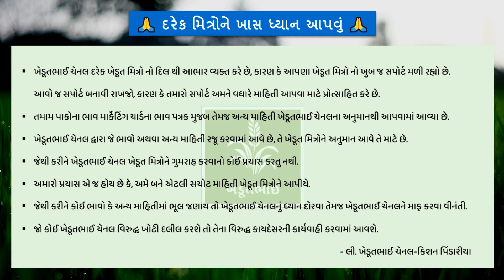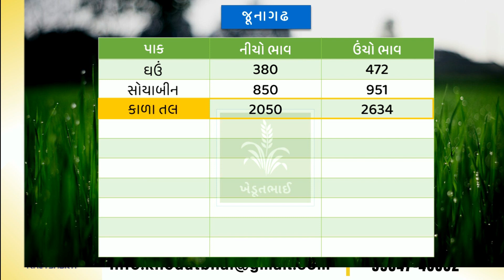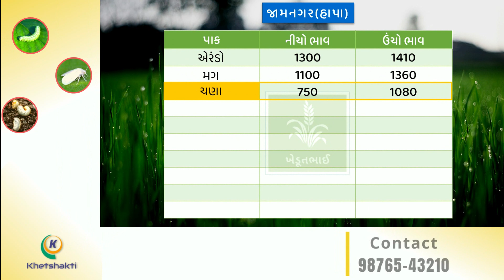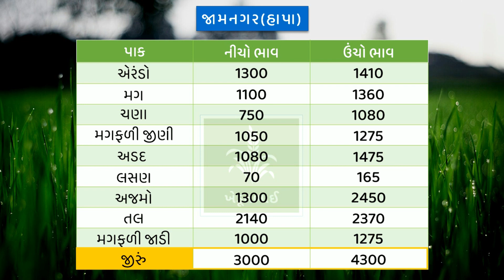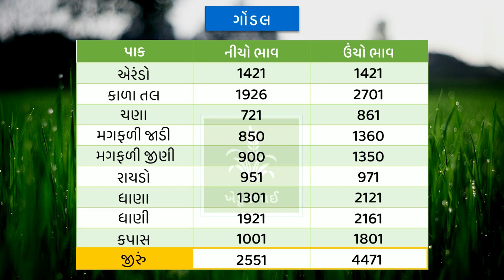🌾 Aajna bajar bhav 04 10 2022 | આજના બજાર ભાવ | rajkot aaj na bhav | Gondal aaj bajar bhav